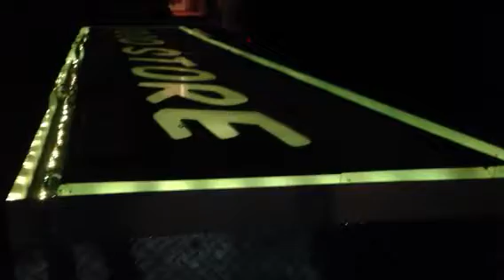Channel letters led rgb